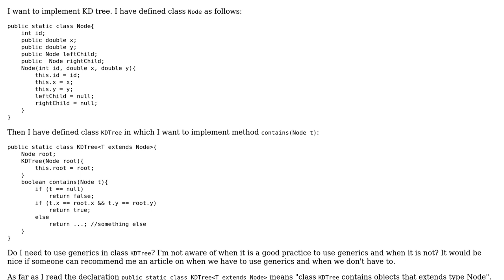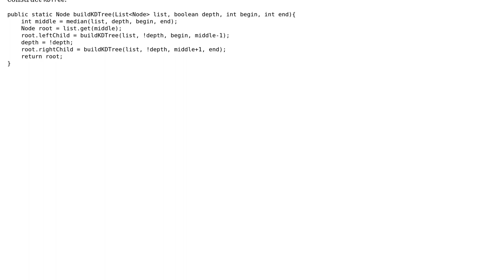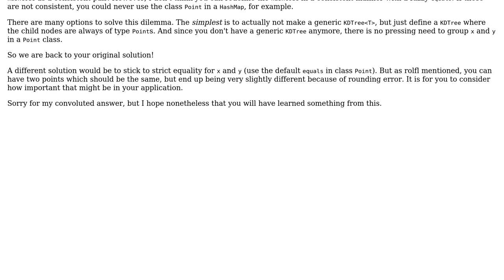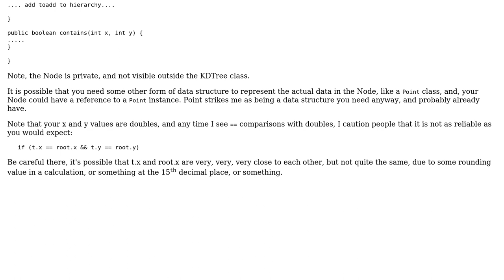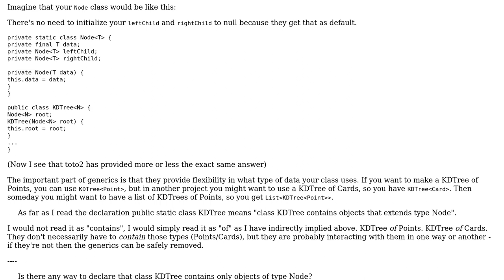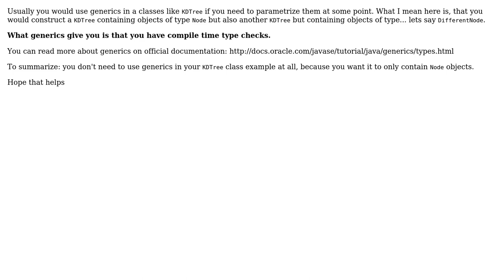Do I need Generics for these node and tree classes? (4 Solutions!!)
Do I need Generics for these node and tree classes?

With thanks & praise to God, and with thanks to the many people who have made this project possible! | Content (except music & images) licensed under CC BY-SA | Music | Images & others | With thanks to user user3371223 user toto2 user Simon Forsberg user rolfl user Jamal user iluu and the Stack Exchange Network Trademarks are property of their respective owners. You are responsible for your own actions.